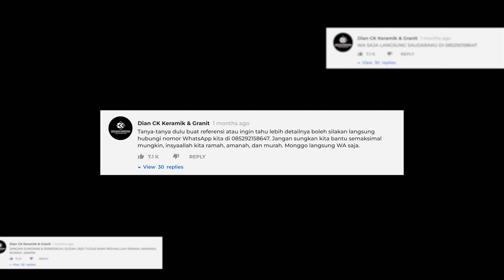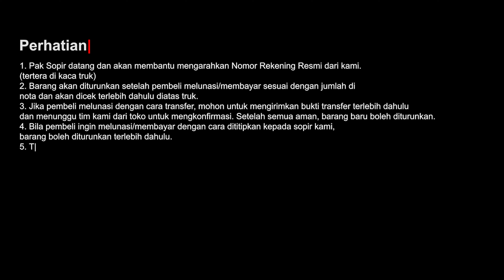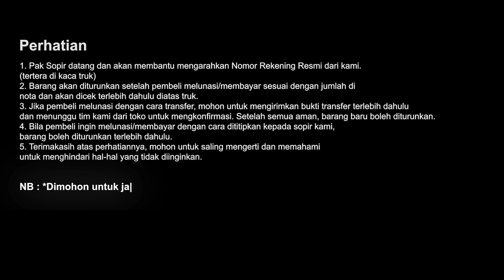REVIEW GRANIT KASAR AMCO VERONA, COCOK UNTUK AKSEN DINDING & LANTAI || 30X60 - MADE IN CHINA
Segmen Video :
00:00 Preview
00:24 Intro
01:08 Toko Cahaya Kemenangan
01:47 Pembukaan
02:30 Review Granit Aksen Amco Verona
07:20 Harga Granit Aksen Amco Verona
09:54 Video Detail Sinematik